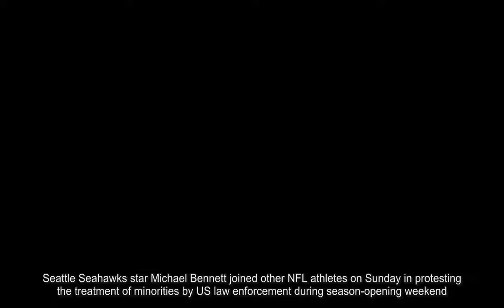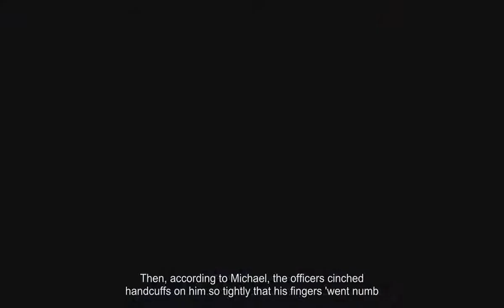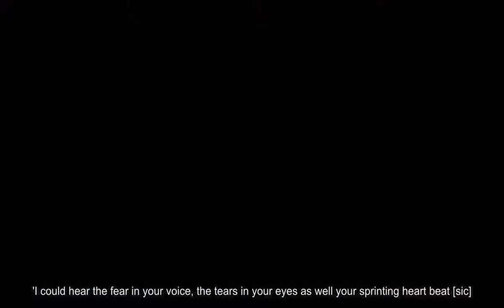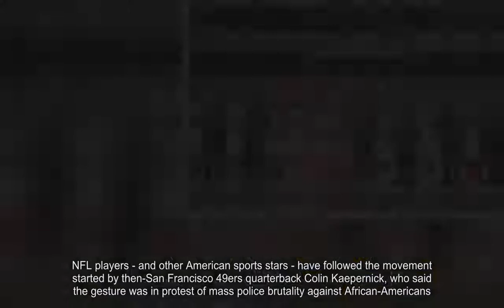Seahawks player Michael Bennett sits for national anthem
Seattle Seahawks star Michael Bennett joined other NFL athletes on Sunday in protesting the treatment of minorities by US law enforcement during season-opening weekend.Michael sat on a bench as The Star-Spangled Banner played before the Seahawks' opener against the Green Bay Packers, while teammate Justin Britt put a hand on his shoulder.His brother, Martellus, a tight end for the Packers, stood at the end of the Green Bay bench with his right fist raised in the air in a black power salute.Meanwhile, in Ohio, Cleveland Browns players linked arms with police, military and firefighters during the anthem before the team's opener against the Pittsburgh Steelers.The move comes just two weeks after Michael was detained on a Las Vegas street for about 10 minutes by police who were investigating gunshots in the area.The Pro Bowl defensive end, who was handcuffed on the ground, announced earlier Wednesday morning on Twitter that he is considering a civil rights lawsuit against the Las Vegas Metro Police.In a note addressed 'Dear World', Michael claimed police picked him out of a crowd that was running away from the sound of gunshots. Ultimately, he explained, those officers threatened to 'blow my f head off'.'Las Vegas police officers singled me out and pointed their guns at me for doing nothing more than simply being a black man in the wrong place at the wrong time,' he wrote.According to Michael, he was returning to his hotel from T-Mobile Arena with 'several hundred' other people, when everyone heard what sounded like gunshots.The pack of people ran for safety, he explained, which is when a nearby police officer ordered him to get to the ground before putting a gun near his head and threatening to kill him.Another officer allegedly 'jammed' his knee into Michael's back 'forcefully', limiting his ability to breath. Then, according to Michael, the officers cinched handcuffs on him so tightly that his fingers 'went numb.'His younger brother Martellus described the experience of learning about the incident over the phone on Instagram:  'The emotion and the thought of almost losing you because of the way you look left me in one of the saddest places ever.'I could hear the fear in your voice, the tears in your eyes as well your sprinting heart beat [sic]. I can't imagine how the people who lost their loved ones felt when they got the call.'A lot of people feel like it couldn't happen to them because of status, neighborhood. or whatever, but [in] all honesty YOU could be next.'In a different approach, Cleveland Browns players linked arms with police, firefighters and EMTs in a show of unity.Last year, the Browns made history when team member Seth DeValve became the first white NFL player to kneel during the national anthem.NFL players - and other American sports stars - have followed the movement started by then-San Francisco 49ers quarterback Colin Kaepernick, who said the gesture was in protest of mass police brutality against African-Americans.'I am not going to stand up to show pride in a flag for a country that oppresses black people and people of color,' Kaepernick, who is currently not in the league, said at the time.